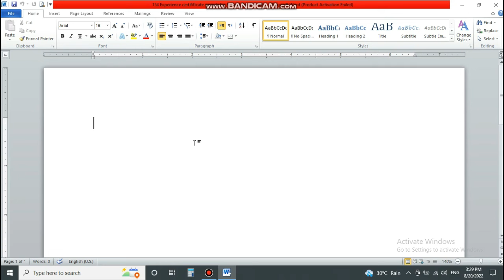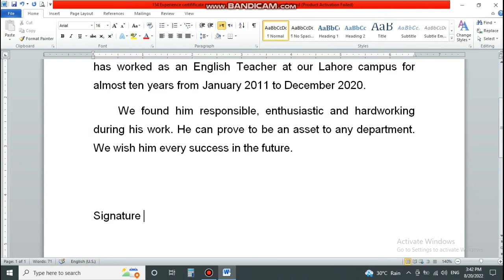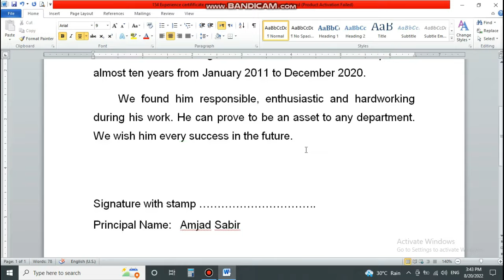How to make experience certificate for school teacher | To whom it may be concern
This experience certificate format created for school teacher employment in MS word. This sample of experience certificate for school teacher is helpful for job apply for the position of school teacher.